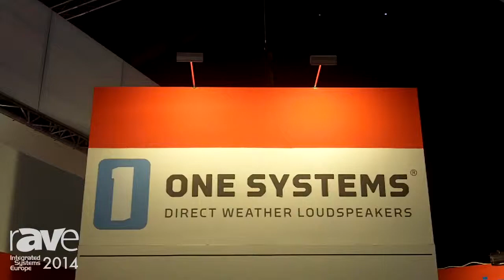ISE 2014: One Systems Intros the 108 CIM Coaxial All-Weather Loudspeaker